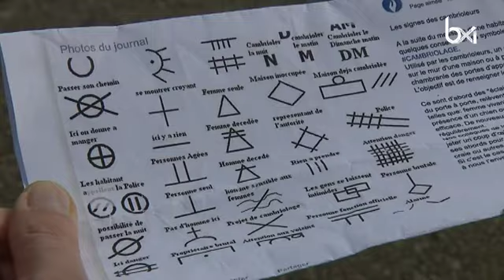La police met en garde contre des symboles que laisseraient des voleurs avant un cambriolage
La police met en garde contre des symboles que laisseraient des voleurs avant un cambriolage. Plus d'infos